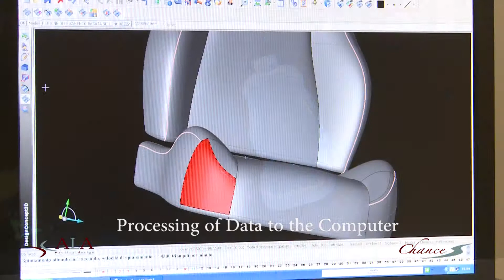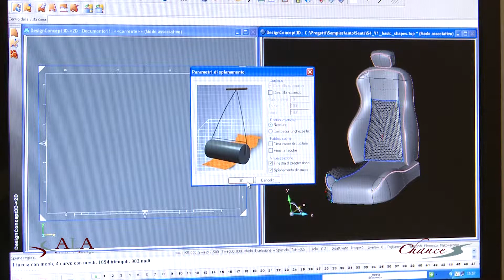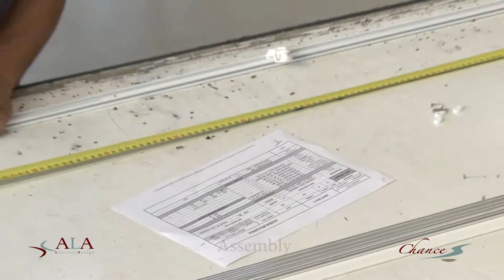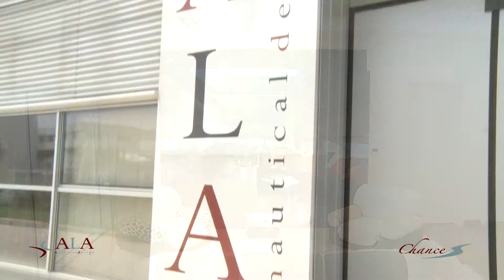ALA NAUTICAL DESIGN _ CHANCE_eng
Corporate Video ALA NAUTICAL DESIGN - (SANTENA - TORINO- ITALY)